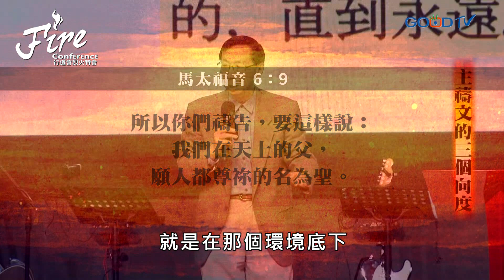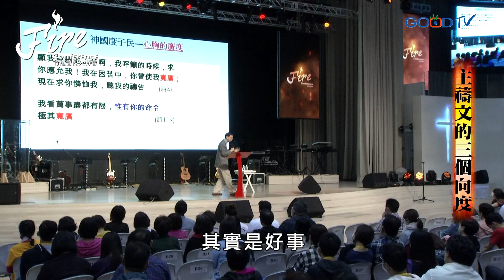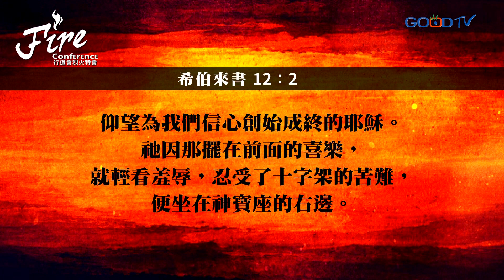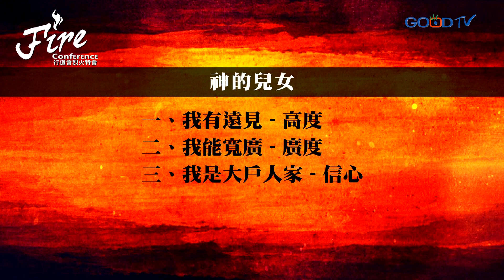烈火特會(8) 主禱文的三個向度 │ 林永錚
主禱文很重要，它會打破你過去的宗教習慣，避免我們下意識進入固定模式。當我們來到神面前要禱告，要了解人的高度不同，所看見的景況也不同，主禱文為我們帶來三個向度分別是一、天上的父神＿神兒女生命的高度，二、神國度的子民＿心胸的廣度，三、神兒女信心的態度。我們若同心合意的禱告，一定可以讓臺灣的教會得榮耀，因我們有天上的父神兒女的身分。